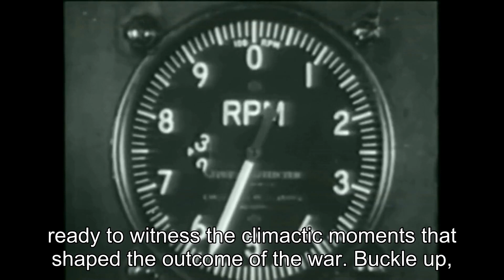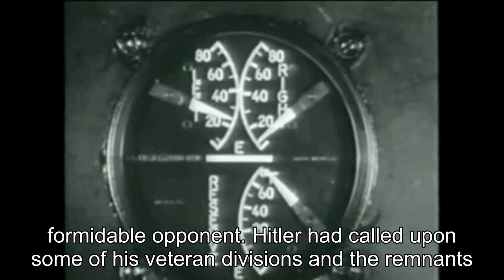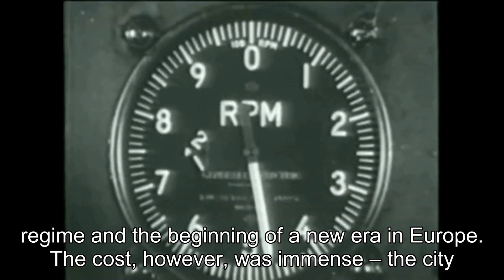Battle for Berlin: The Final Days of the Reich's Capital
Title: "Berlin's Last Stand: The Epic Battle for the Reich's Capital"Description:Welcome back, history enthusiasts, to another captivating episode of our channel! In this exciting video, we dive deep into one of the most defining moments of World War II – the Battle for Berlin. Join us as we explore the final days of the Reich's capital and the intense struggle for control that unfolded within its streets.From the outset, it is clear that the fate of Berlin hangs in the balance, with the Allied forces relentlessly pushing forward and the German army fiercely defending their city. As we delve into the historical context, you'll gain a profound understanding of the significance of this battle and its impact on the outcome of the war.Through meticulous research and gripping storytelling, we bring to life the dramatic events that unfolded in Berlin during those harrowing days. Witness the sheer determination of soldiers on both sides as they fought tooth and nail for control, their every move shaping the destiny of not just Berlin, but the entire world.As we take you on this immersive journey, we'll highlight key moments and turning points in the battle, shedding light on the strategies employed by each side. You'll gain unique insights into the challenges faced by both the Allied forces and the German defenders, as well as the devastating consequences these struggles had on the civilian population caught in the crossfire.We've compiled rare footage, photographs, and first-hand accounts from survivors, ensuring you'll experience the Battle for Berlin like never before. Immerse yourself in the chaos, the bravery, and the desperation that characterized this monumental clash.So, without further ado, make sure you hit that play button and prepare to be transported back in time. Let's ignite a discussion and honor the memory of those who fought during Berlin's Last Stand.